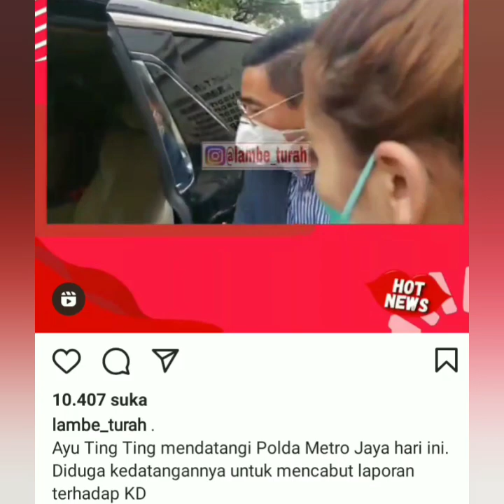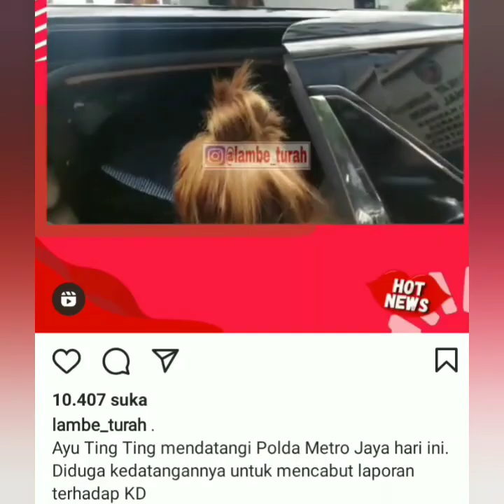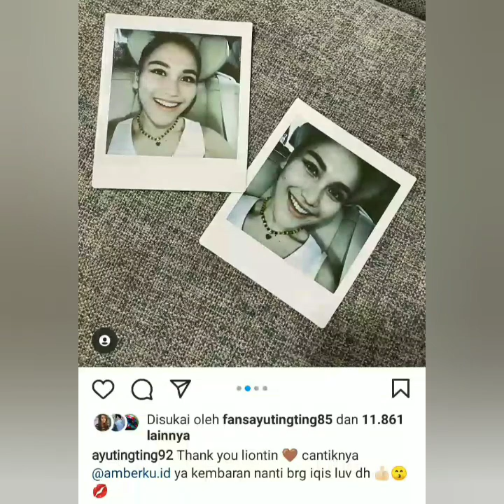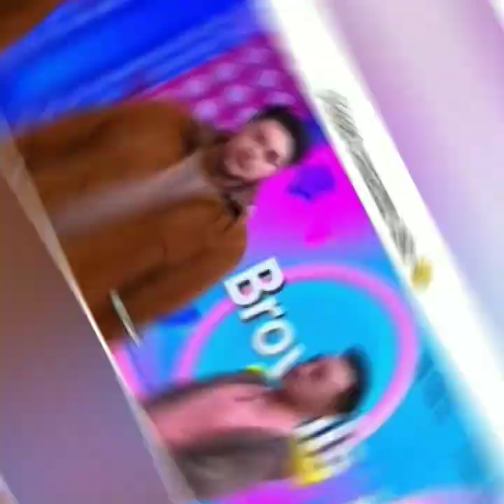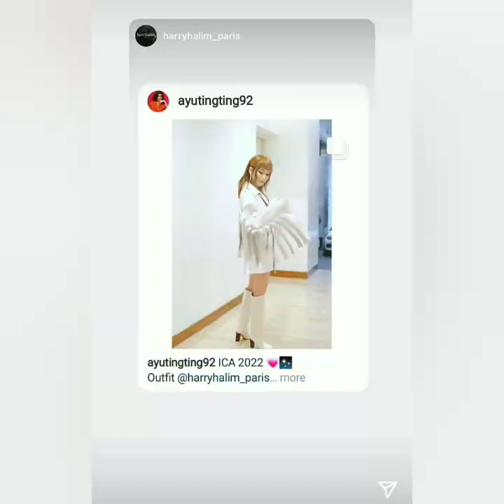3 INFO TERBARU KAKI AYU TINGTING TERLUKA & AYU DATANGI POLSEK DEPOK